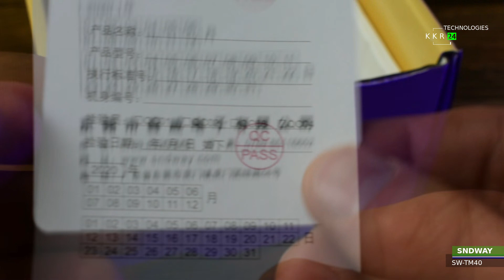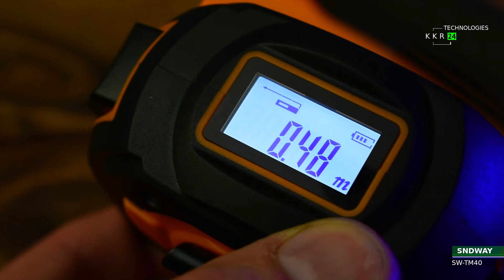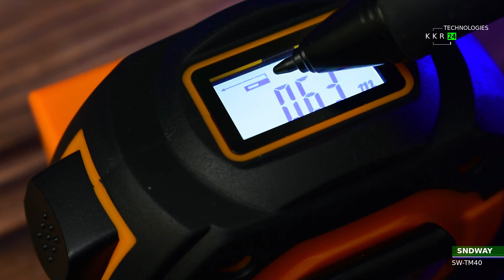Обзор лазерного дальномера SNDWAY SW-TM40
Отличный дальномер, SNDWAY SW-TM40, есть еще такой же на 60 метров у данного производителя. Эта лазерная рулетка измерительная цифровая и  выдвижная  на 5 метров.
Отличное качество измерения. Я бы хотел чтоб в такие приборы встроили литий ион аккумуляторы. Будет проше заряжать чем менять элементы питания. В остальном очень крутая модель. Еще плохо идет маркировка элементов питания, поэтому очень внимательно проследите за тем чтобы соблюдать полярность. В остальном очень хороший и точный прибор для строителей и мебель кто строит собирает. Этот тоже брал с магазина CHINA INDUSTRIAL SUPERS STORE